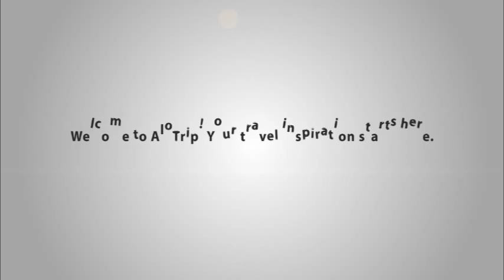Sofitel Legend Metropole Hanoi Hotel introduction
Sofitel Legend Metropole Hanoi Hotel possessing capacious rooms with splendid amenities and high-quality services will be a perfect choice for those who adore profession and luxury. This 5 star hotel will bring a sense of satisfaction to you.